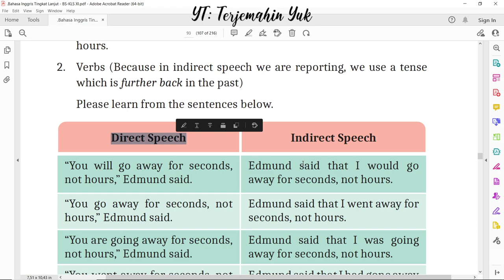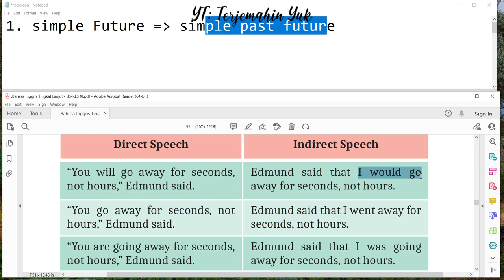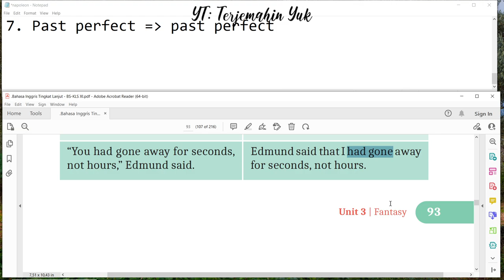Hal. 93 kelas 11 Terjemahan Buku Bahasa Inggris SMA MA Kurikulum Merdeka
Mempelajari perubahan tenses dari kalimat langsung atau direct speech menjadi kalimat tidak langsung atau indirect speech.
terjemahin yuk
terjemahinyuk
terjemahkan yuk
Kelas VIII
English for Nusantara
Tingkat Lanjut
kunci jawaban
belajar bahasa inggris
pelajaran
halaman